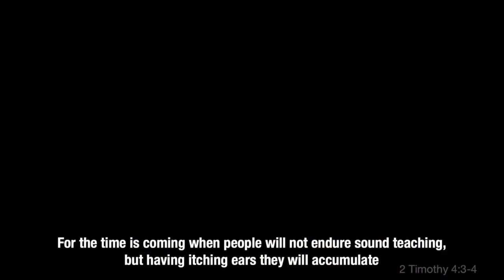As for Me and My House, week 1, with Pastors CJ and Kristin Johnson at Northview Church in Carmel IN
Pastors CJ and Kristin Johnson at Northview Church in Carmel, Indiana. Mother's Day 2024- As for Me and My House